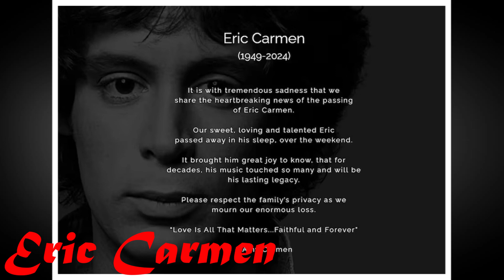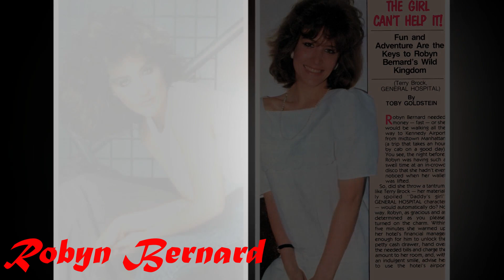The Most Famous People WHO HAVE RECENTLY PASSED AWAY #1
The Most Famous People WHO HAVE RECENTLY PASSED AWAY
Greetings from America, and a warm welcome back to Nostalgia channel. In recent days, we've been met with somber news of the passing of extraordinary talents. Today's episode is dedicated to honoring their memory. Furthermore, we'll take a moment to reflect on the stars we've recently lost. Before we delve into this tribute, we kindly ask for your support. If this video or the legacies of these remarkable individuals have touched your life in any way, please consider showing your respect and remembrance by giving this video a thumbs up. Your gesture means a lot to us. Thank you.

List Of The Most Famous People WHO HAVE RECENTLY PASSED AWAY
01:16 Brit Turner
03:21 Dennis Yoshio
06:07 Eric Carmen
09:15 Robyn Bernard
12:00 Paul Alexander